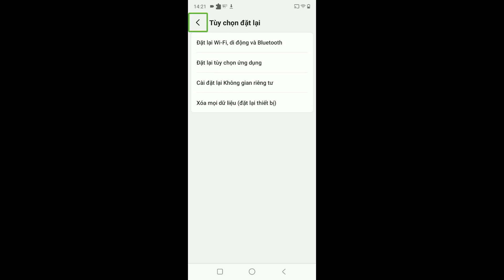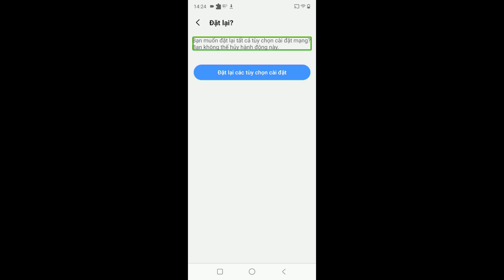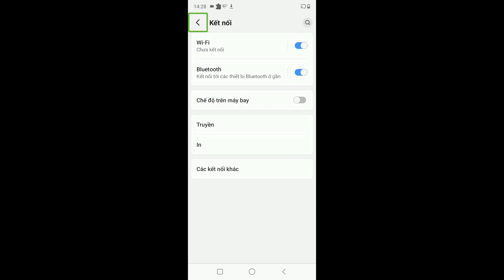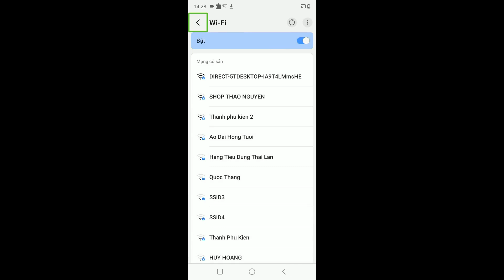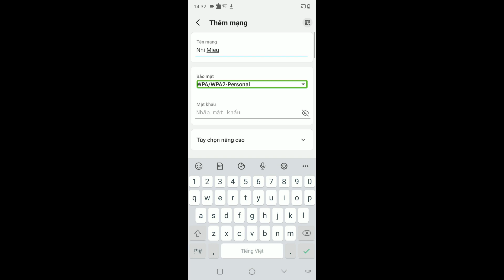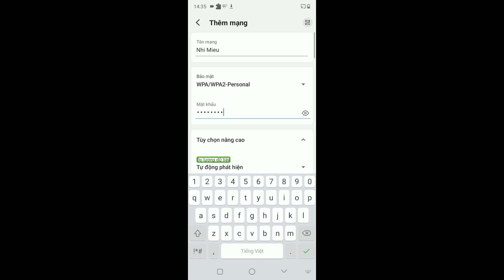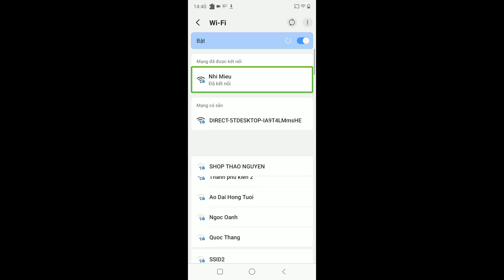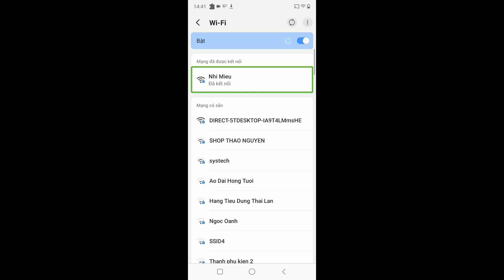Hướng Dẫn Người Khiếm Thị Sửa Lỗi Kết Nối Wi-Fi Trên Điện Thoại Vsmart | Thủ Thuật Hay Cho Android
Video này hướng dẫn cách khắc phục các lỗi liên quan đến kết nối Wi-fi như tín hiệu Wi-Fi chập chờn; đồng thời giải thích nguyên nhân và cách khắc phục tình trạng không vào được những kết nối Wi-Fi ẩn trên các máy điện thoại của Vsmart. Video thực hiện với máy Vsmart Joy 3, chạy Android 10 và có thể áp dụng với các dòng máy khác của hãng này.
Lưu ý: sau khi đặt lại các cài đặt mạng, máy sẽ tự động bật Bluetooth. Đây là chi tiết mình quên nói trong video.
Mình làm video hướng dẫn cho người khiếm thị nhưng cũng cố gắng để ai xem cũng có thể hiểu.
0:00 Giới Thiệu
0:47 Khắc phục lỗi kết nối wifi không ổn định
3:39 Nguyên nhân và cách khắc phục lỗi không vào được các sóng wifi ẩn
Ủng hộ cho tác giả
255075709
Đặng Mạnh Cường, ngân hàng ACB chi nhánh Nguyễn Tri Phương, TP. Hồ Chí Minh
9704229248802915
Đặng Mạnh Cường, ngân hàng Quân Đội chi nhánh Điện Biên Phủ
Đặng Mạnh Cường
Cài đặt Tubebuddy để tối ưu tìm kiếm cho kênh Youtube của bạn
© Copyright by Dang Manh Cuong - do not reup.